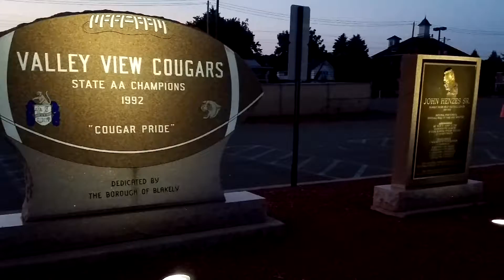July 12, 2016